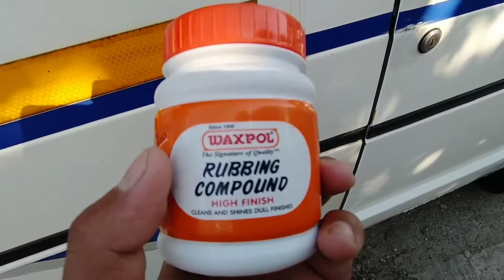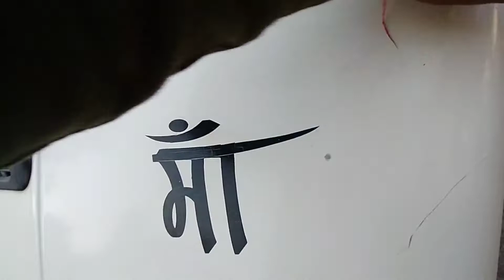टाटा winger#tourist mini bus scratch गायब कैसे होता है जादू rubbingpolish scratch खत्म हो गया